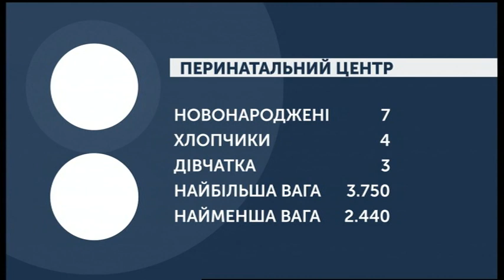13.02.2020. Новини. 08:00